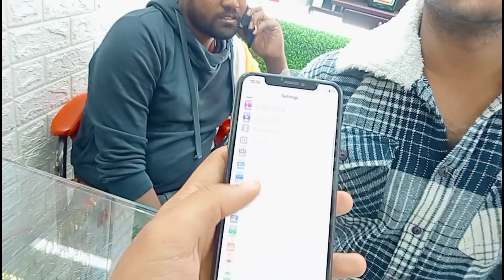CHEAPEST Price Range I PHONE 📱 ONLY 2500 😨🤫 Second hand I phone market in Chandigarh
Cheapest I Phone market in Chandigarh 😱 I Phone 6 starting from ₹4000 🥵 SALE

VIDEOS NU share comment v kar deo 😊

iphone market calicut,
cheapest i phone market,
cheapest i phone market in delhi,
iphone market dubai,
iphone market dubai malayalam,
iphone market delhi second hand,
iphone market dhaka,
apple phone market delhi,
apple iphone gaffar market delhi,
iphone 13 dubai market,
back market iphone xr excellent,
iphone en back market,
erragadda sunday market iphone,
back market iphone excellent,
shenzhen electronics market iphone,
dubai electronic market iphone 13,
market expert iphone,
iphone 11 back market etat correct,
iphone market in delhi,
iphone market in mumbai,
iphone market in kolkata,
iphone market in hyderabad,
iphone market in chennai,
khidirpur fancy market iphone price,
iphone from back market,
faisalabad iphone market,
back market iphone fair condition,
fake iphone market,
kolkata fancy market iphone,
back market iphone xr fair,
iphone first copy market in delhi,
second hand iphone market guwahati,
gaffar market iphone,
iphone gaffar market delhi,
tirur gulf market iphone,
iphone 11 gaffar market,
grey market iphone,
gulistan chorai market iphone price,
gurgaon iphone market,
iphone market hyderabad,
iphone market hisar,
i phone second hand market,
second hand i phone market in delhi,
second hand i phone market in kolkata,
china iphone market hindi,
2nd hand iphone market in kolkata,
iphone wholesale market in hyderabad,
iphone market in coimbatore,
iphone market in pune,
iphone market jaipur,
jagdish market iphone,
jalandhar iphone market,
iphone jagdish market hyderabad,
jagdish market iphone price,
jodhpur iphone market,
jackson market iphone,
cheapest iphone market in jaipur,
i phone mobile wholesale market in delhi,
tirur mobile i phone market,
old iphone market in delhi,
old iphone market,
iphone 11 offline market,
old iphone market in kolkata,
iphone offline market,
iphone xr offline market price,
old iphone market in mumbai,
iphone market patna,
iphone market price 2021,
iphone market price in pakistan,
iphone market price koto,

qatar iphone market,
quetta iphone market,
qatar iphone market malayalam,
qatar mobile market iphone,
 market saddar karachi,
kolkata iphone market second hand,
shershah iphone market,
iphone market uae,
dubai used iphone market,
used iphone market,
used iphone market in delhi,
b,
cheapest iphone market with cod,
iphone wholesale market,
iphone wholesale market in mumbai,
iphone accessories wholesale market in delhi,
iphone wholesale market tamil,
iphone wholesale market in kolkata,
iphone wholesale market in dubai,
iphone x delhi market,
iphone x market price,
iphone x back market,
iphone x market price 2021,
facebook marketplace iphone x,
iphone x in gaffar market delhi,
iphone x in dubai market,
iphone x in jagdish market,
iphone 11 delhi market,
iphone 11 market price,
iphone 12 delhi market,
iphone 12 market price,
iphone 13 market price,
iphone 13 bangladesh market price,
iphone 11 pro market price,
iphone market 2021,
delhi iphone market 2021,
chandigarh iphone market 2021,
mumbai iphone market 2021,
delhi iphone market 2020,
iphone 11 offline market price 2021,